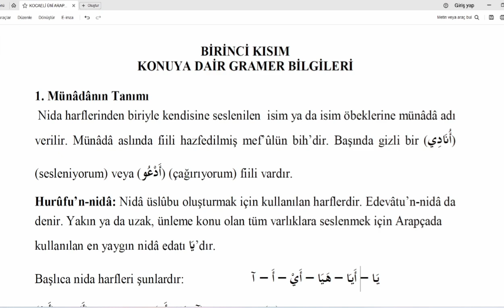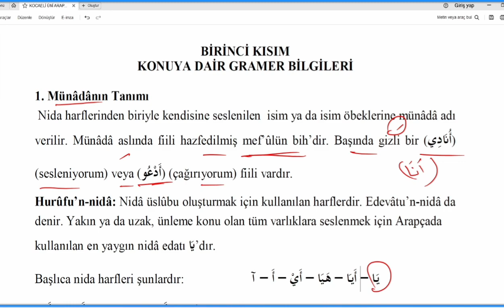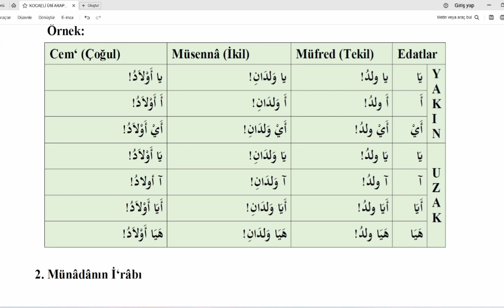KocaeliÜni İLİTAM Arapça 2 / Ünite 7 1.Bölüm "MÜNADA'YA GİRİŞ"